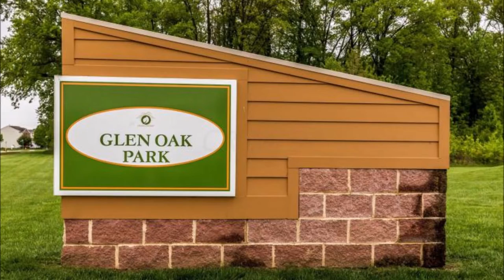(SOLD) Estates of Glen Oak Home For Sale in Lewis Center OH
1572 Ivy St, Lewis Center, OH 43035

Residential - Single Family Freestanding
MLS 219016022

4 Bedroom
2 Full Bath, 1 Half Bath
Interior Size: 2,965 sqft
Exterior Size: 0.25 acre(s)

Why build when you can own this almost new EstatesofGlenOak 5 level split with neutral decor and moveinready condition facing North direction. Gleaming hardwoodfloors , holidaysize dining room, centerislandkitchen with granitecounters and abundance of cabinets and upgraded Samsung print proof stainless black appliances throughout. Sun-filled soaringceiling great room with walls of windows. Spacious, southwest facing mastersuite with walkincloset and luxurybath with dualvanity and shower. All bedrooms nice sized with abundance of storage and closet space. 4th level family room adds more quality living space with 5th level offering abundance of storage. Great location close to Polaris , AlumCreek , Chasecampus , shopping, freeways and more. Backs to GlenOakPark .